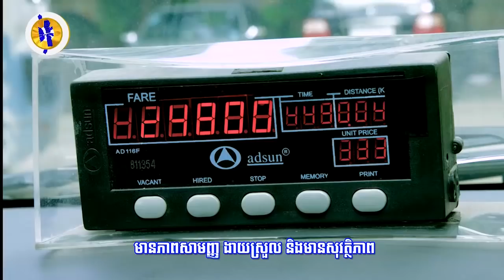ប្រទេសចិន​ចាប់ដៃជាមួយ​អាហ្វ្រិកខាងត្បូង បង្កើតប្រព័ន្ធ​តេឡេស្កូបយក្ស...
ប្រទេសចិន​ចាប់ដៃជាមួយ​អាហ្វ្រិកខាងត្បូង បង្កើតប្រព័ន្ធ​តេឡេស្កូបយក្ស​ ដើម្បីសិក្សាពីប្រវត្តិ​នៃចក្រវាឡ! (រាយការណ៍ព័ត៌មានដោយកញ្ញា សំ ស្រីនីត, ទូរទស្សន៍ Fresh News )